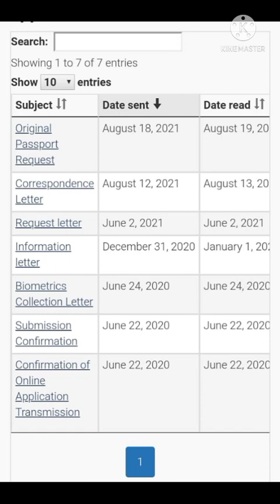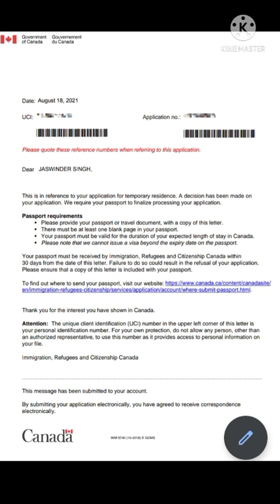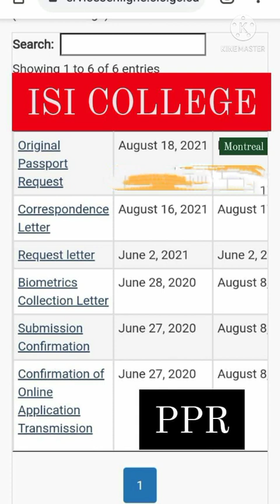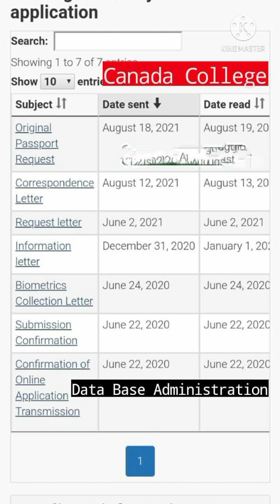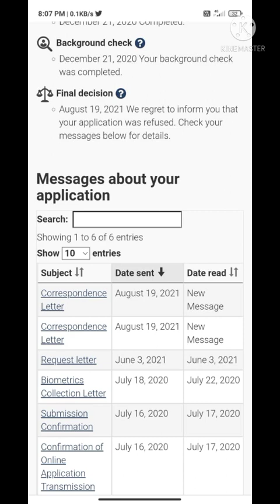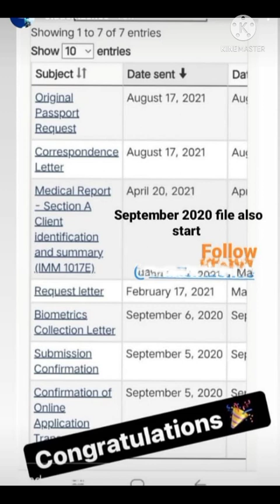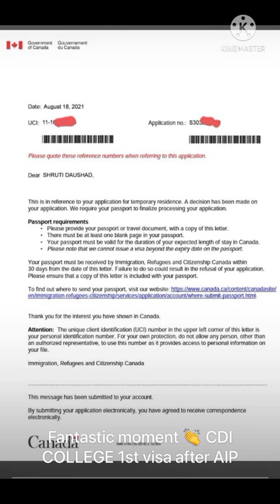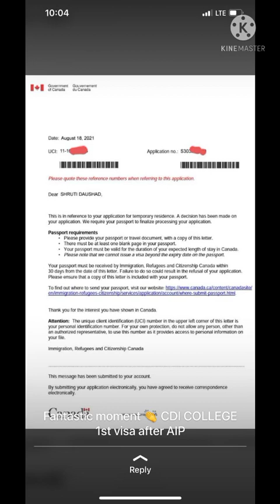Quebec Latest Update | CDI College PPR | Canada Latest Updates | Sdm Consultancy KOTKAPURA